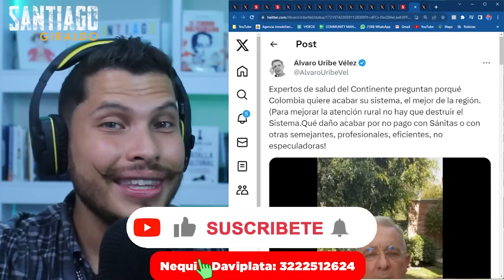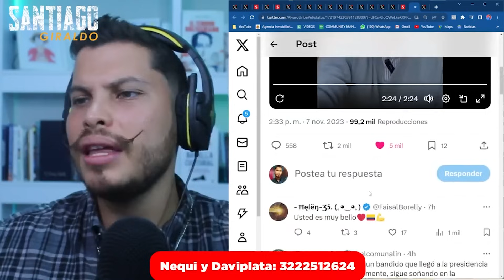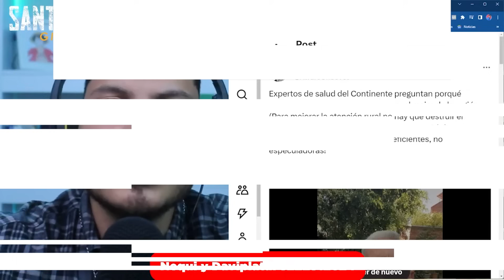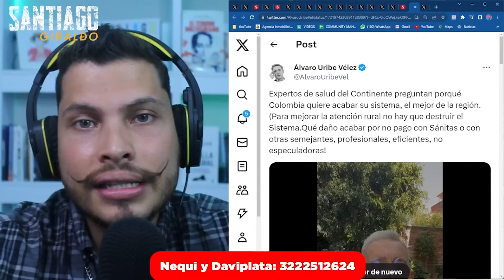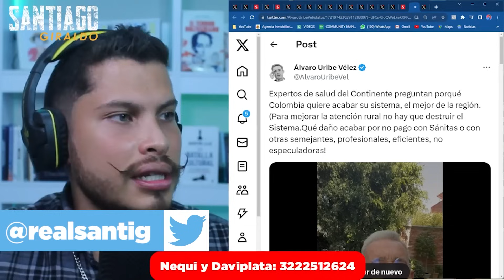🤩 URIBE se va contra PETRO y DEFIENDE la SALUD de los COLOMBIANOS